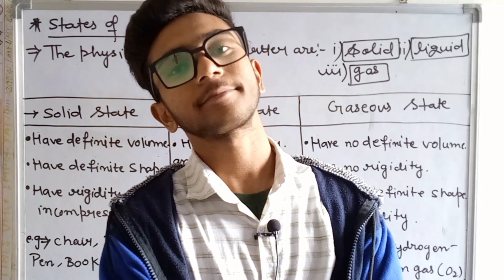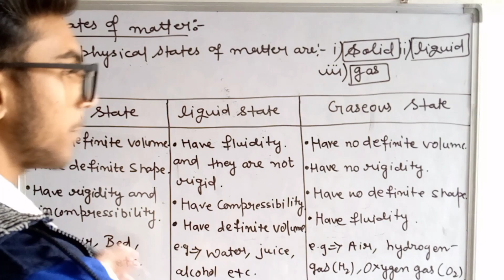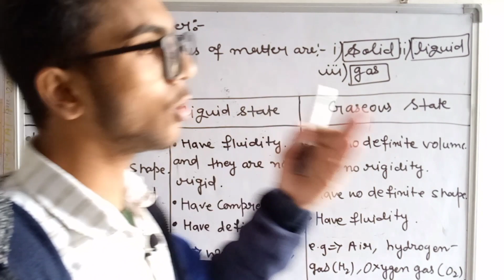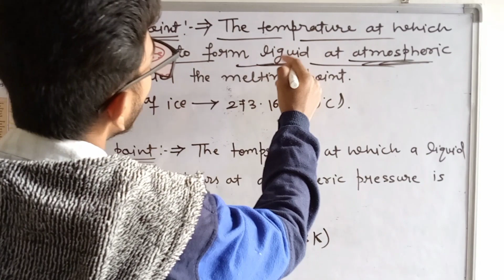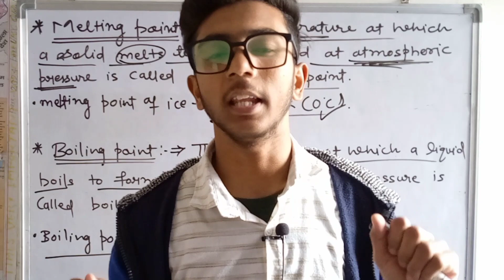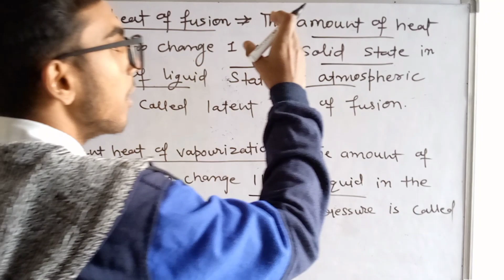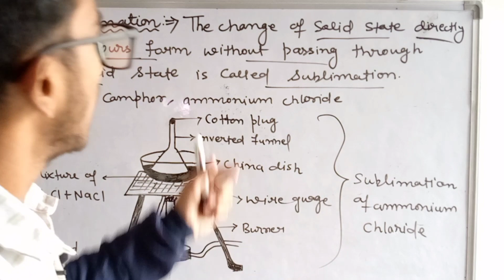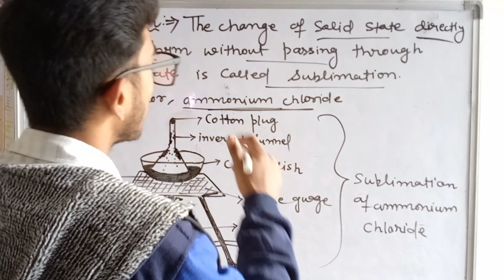States of matter class-9th science chapter-1|matter in our surrounding lecture 2 by rahul sharma